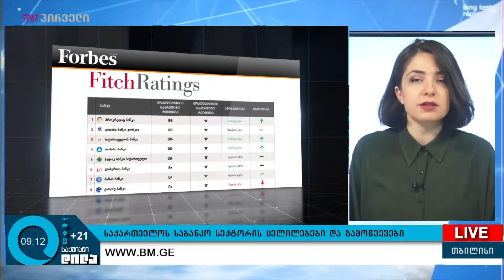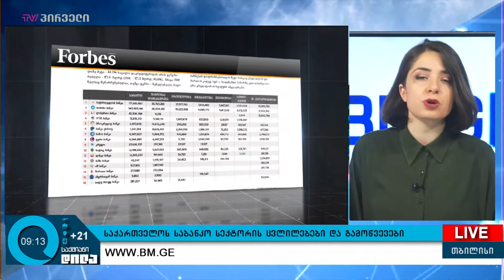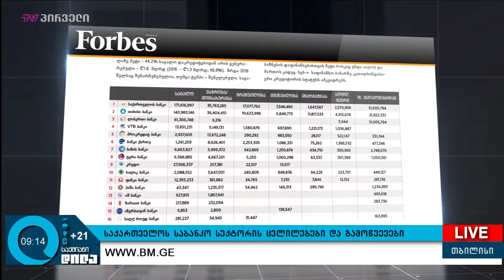საქართველოს საბანკო სექტორის ცვლილებები და გამოწვევები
ქვეყნის ეკონომიკის მდგრადობა უმეტესწილად საფინანსო სექტორის სტაბილურობაზეა დამოკიდებული. კომერციული ბანკებისა და საფინანსო სექტორის პრობლემები კი მოქალაქეებსა და ეკონომიკის სხვა დარგებზე   საგრძნობლად აისახება. ქართული ბანკების მდგრადობა კი Fitch ratings-ამა შეაფასა. რამდენად სტაბილურია საქართველოში საბანკო სექტორი და უმეტესწილად ბანკები შემოსავლებს საიდან იღებენ, სების ახალი საბანკო რეგულაციების ფონზე?

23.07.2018